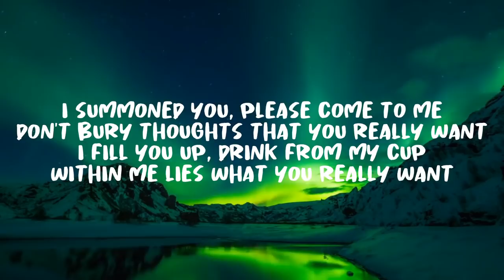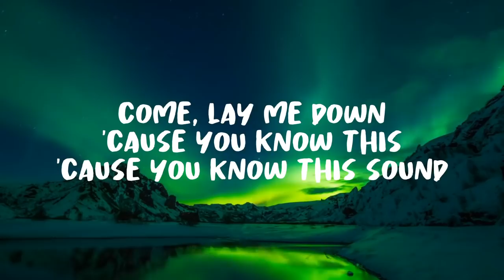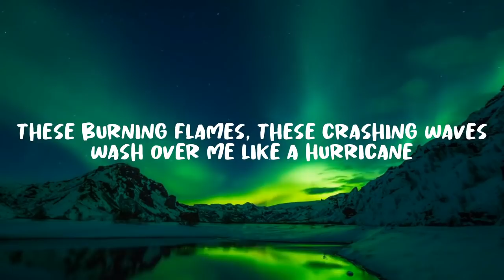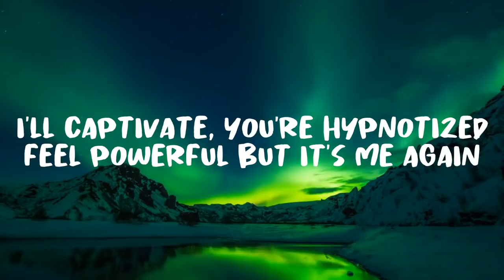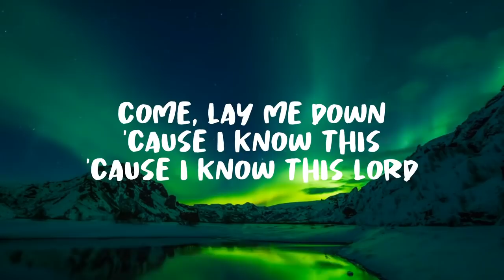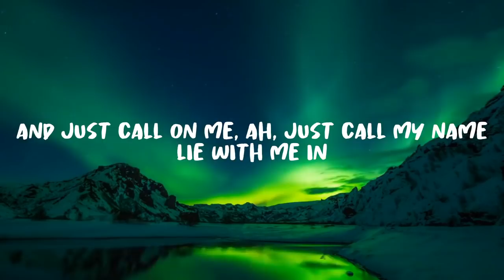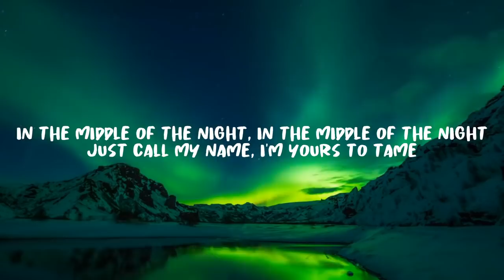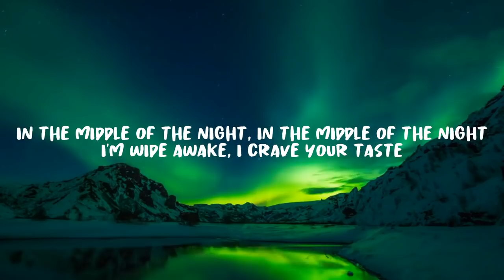Elley Duhé - Middle of the Night (Lyrics)